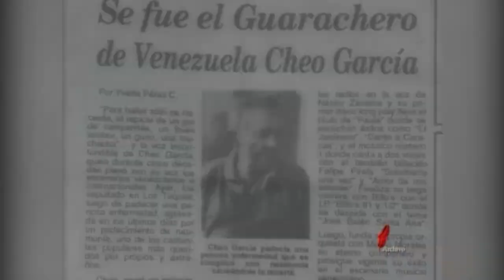BIOGRAFÍAS: Cheo García - Bloque 3